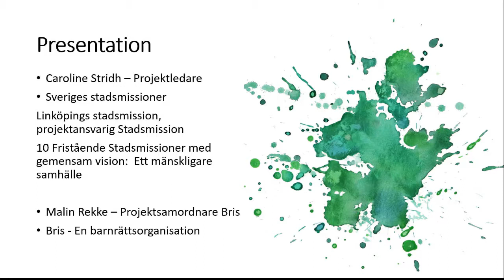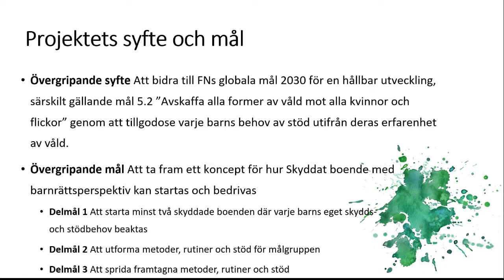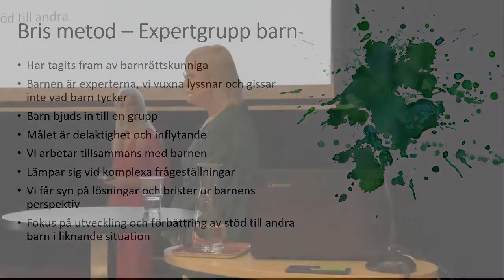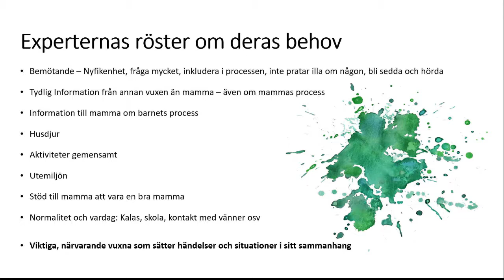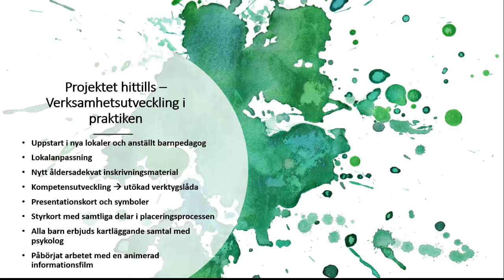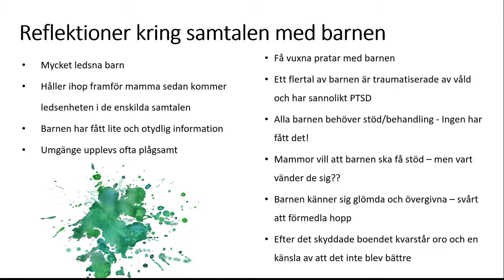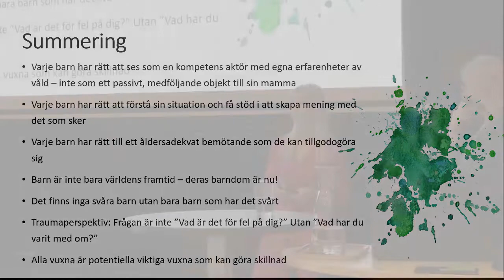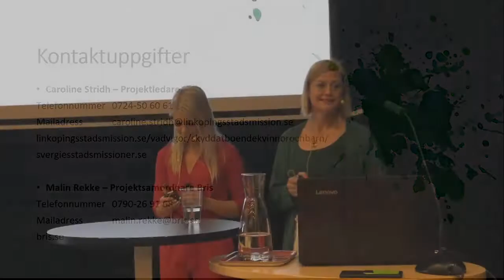Att möta våldsutsatta barn 3 Skyddat boende med barnrättsperspektiv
En konferens om arbete med barn i våldsutsatthet och om att bemöta våldsutsatta barn eller barn som bevittnar våld.

10:30 Skyddat boende med barnrättsperspektiv. Caroline Stridh, projektledare Linköpings stadsmission och Malin Rekke, samordnare BRIS